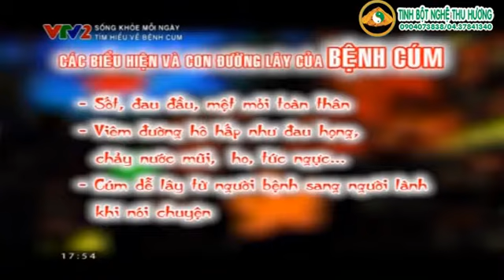Biểu hiện và những con đường lây lan của bệnh cúm?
Nguồn VTV.VN